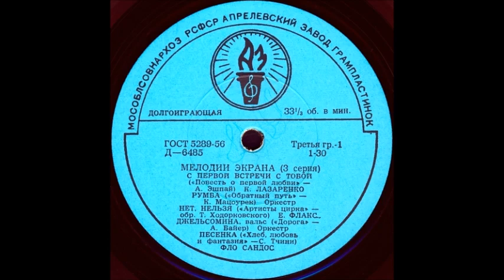05 ПЕСЕНКА («Хлеб , любовь и фантазия» - С. Тчини) исп. Ф. Сандос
05 ПЕСЕНКА («Хлеб , любовь и фантазия» - С. Тчини) исп. Ф. Сандос